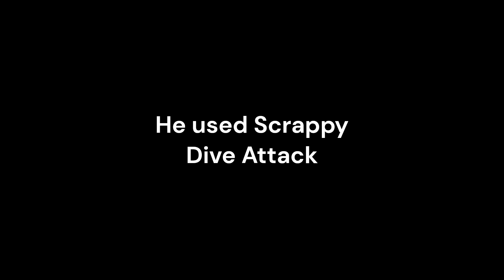Scrappy Bombing a SAM site.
That pilot knew what he was doing.